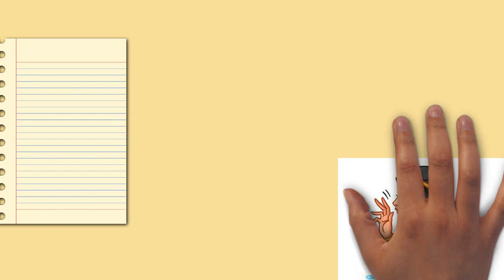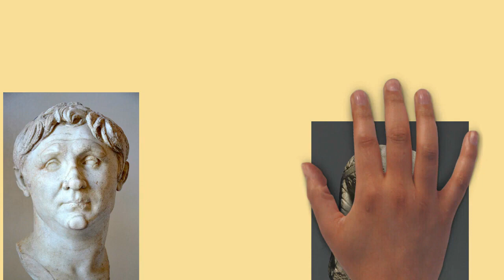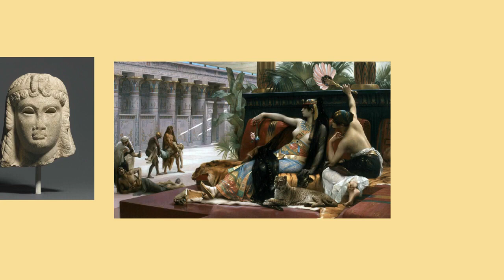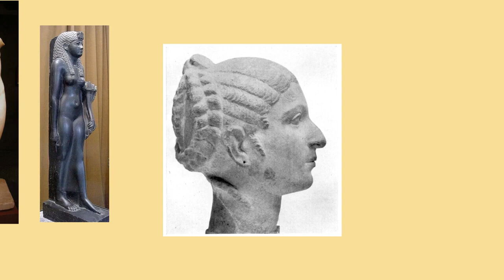Draw My Life Cleopatra Extended Version